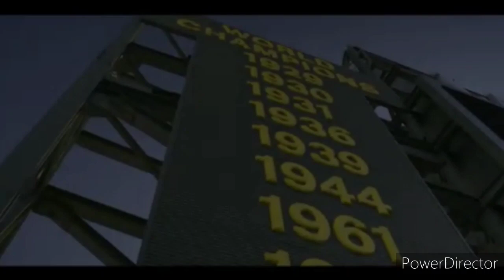Trailer: Josiah Deguara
Meet TE Josiah Deguara, the Packers' third-round selection in the 2020 NFL Draft.